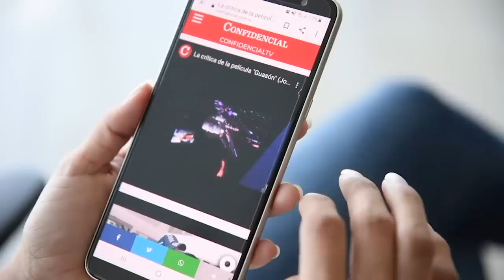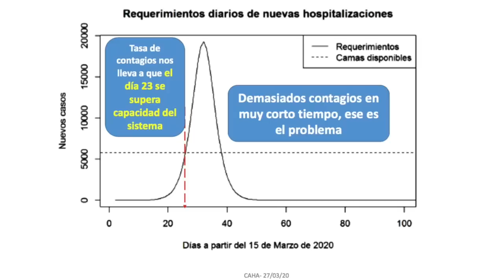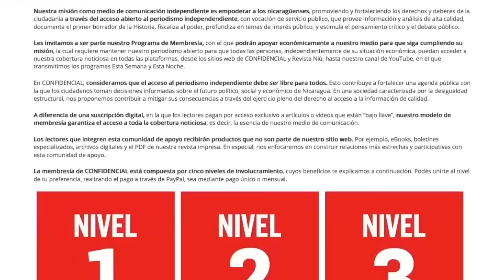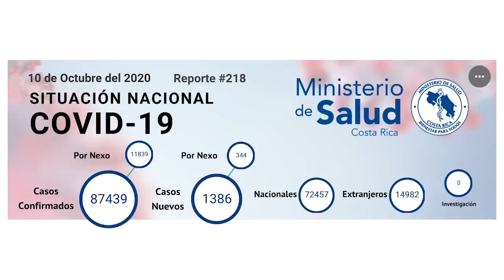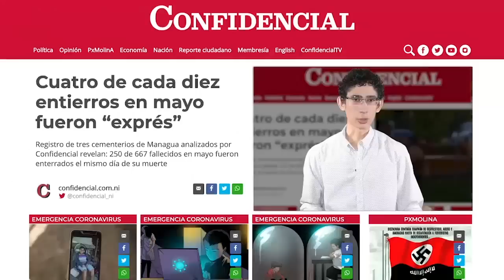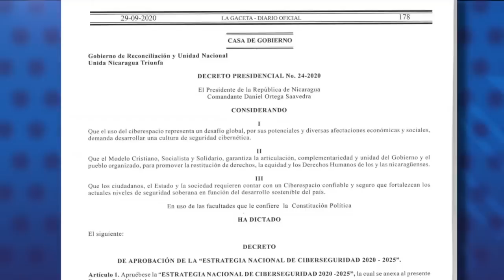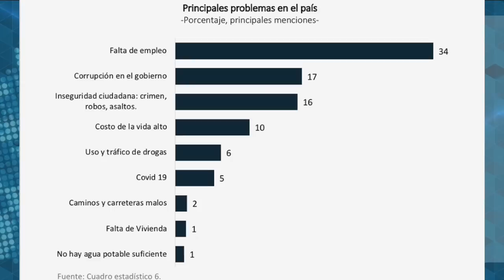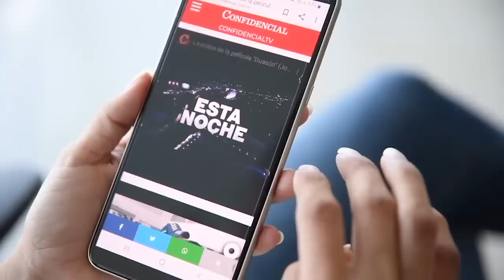📺 Ortega oculta más de 6000 muertes por COVID-19; Coalición: Sanciones no sustituye presión nacional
Esta Semana | Las muertes por COVID-19 que ocultan Daniel Ortega y Rosario Murillo, verificadas en los mismos datos oficiales del Ministerio de Salud. Además te presentamos una entrevista con integrantes de la Coalición Nacional sobre las sanciones externas y la presión nacional. También te mostramos un reporte especial desde Costa Rica y la historia de los nicas en ese país en medio de la pandemia, el desempleo y la xenofobia.